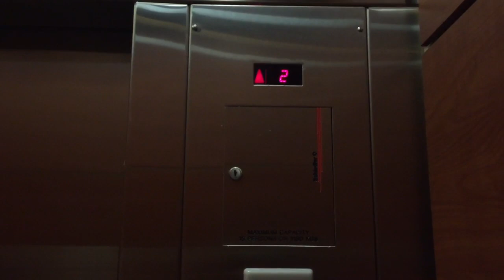Schindler Hydraulic Elevator At 95 King Street In Waterloo ON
This A Standard Garden Variety Schindler HT Elevator. However It Has A Nice Cab. This Elevator Is Kinda Creaky But Other Than Thag This Elevator Runs Pretty Good. I Didn’t Talk In This Video Because I Was Wearing A Mask and I Did Sanitize My Hands After The Making Of This Video.

Techincal Specs
Manufacture Schindler
Type Hydraulic